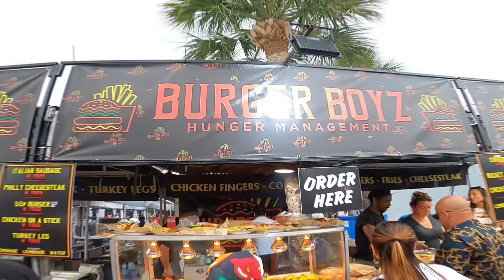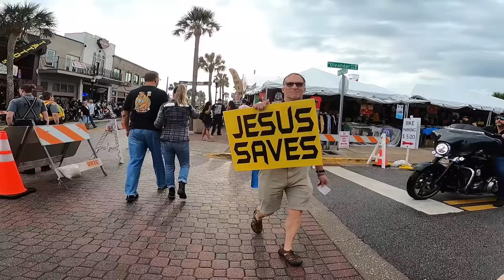Daytona Bike Week 2024 Music And Motorcycles!!!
Another Documentary walk on Daytona Beach Main Street, we take a look at the sights and sounds of people, music, and Motorcycles during the famous Bike Week March 1-10th Daytona Beach, Florida!  Are You Ready to Ride to the Most Famous Beach In the USA??? Get your walk on, take your Car or Bike out for a spin, and visit Daytona Beach Florida March 1-10th, It's Time to Ride!!